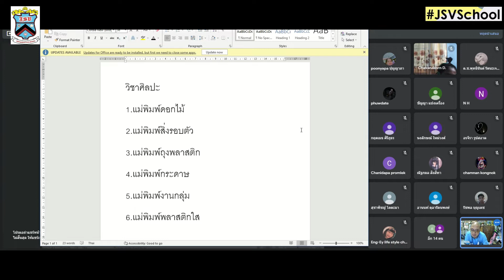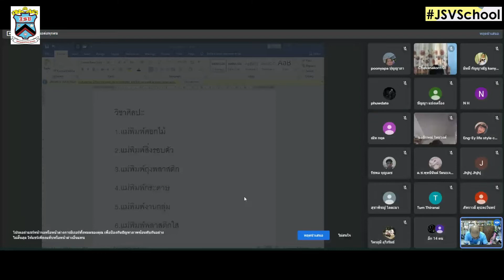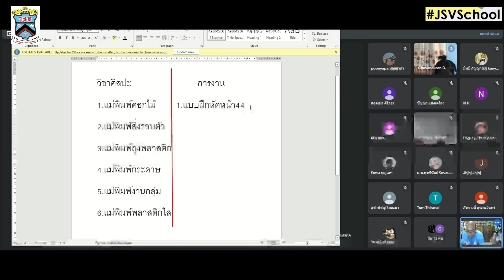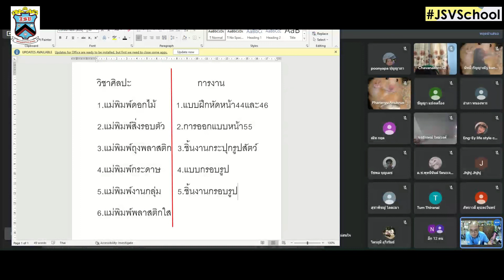5 🍏🍏 พุธ 2/3/ 65 ชมรม : On-line : Learn @Home Project ประถมศึกษาปีที 5